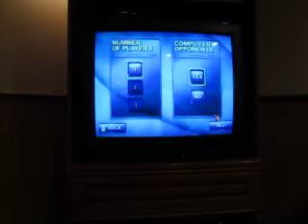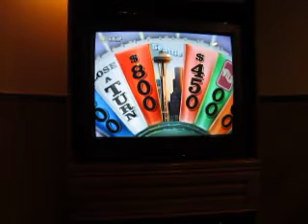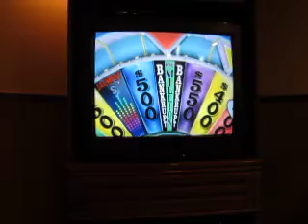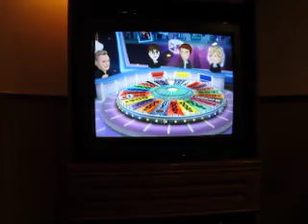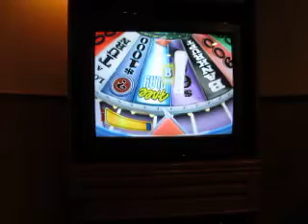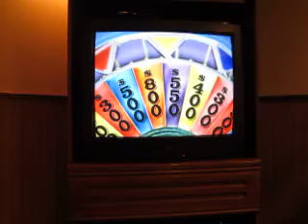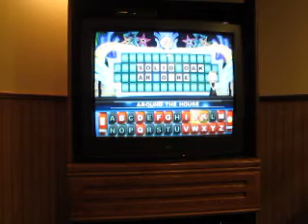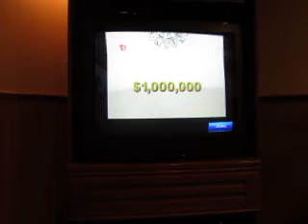Wheel Of Fortune Nintendo Wii Run: Game 100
All right folks, it's now time for a historic game of Wheel Of Fortune for the Nintendo Wii. This game is historic because it marks game number 100 of my run of Wheel Of Fortune for the Nintendo Wii, and it also makes me the first person ever on YouTube to reach the 100 game mark of Wheel for the Wii. I have a 99 game total of $10,075,700; however, the one thing that has eluded me in this run is a million dollar win. Will I be able to change that in this game?

NOTE: For this video, comments WILL be allowed. You'll find out why when you get to the end of the video.